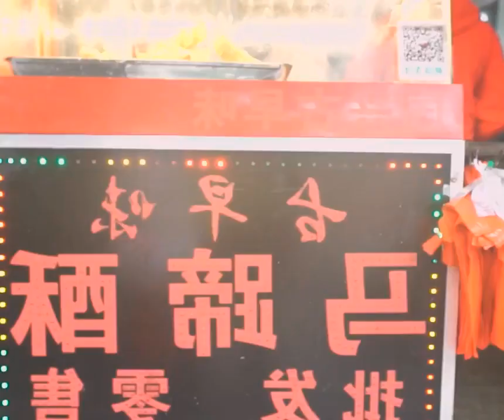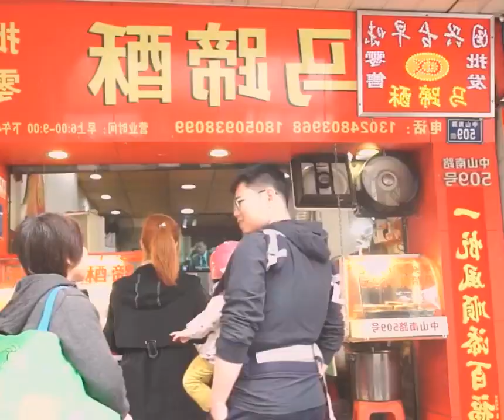像油条一样的马蹄酥，64岁阿姨凌晨2点半起床准备